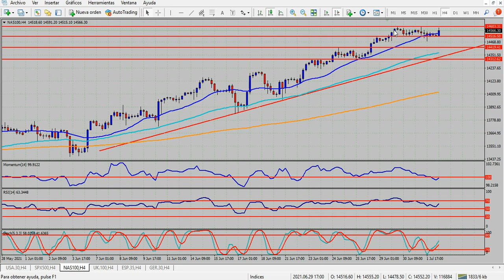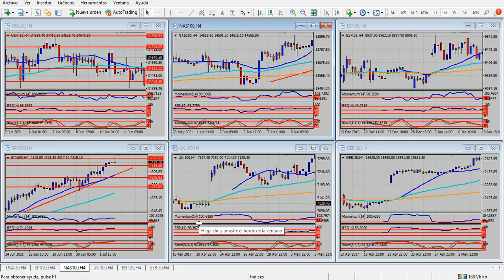Análisis índices bursátiles Viernes 2 de julio de 2021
Fuerte expectativa por los datos de empleo
Hola Amigos, buen día. Si bien el mes calendario comenzó el jueves, es el viernes el día en que los mercados parecen poner en marcha el período. Las Nóminas de Empleo no Agrícolas, como habitualmente se conoce al dato de empleos de Estados Unidos, vuelve a acaparar la atención de los mercados, que se aprestan a conocer la cifra a las 8:30 del este. A la vez, se dará a conocer la tasa de desempleo, que quedaría en el 5.6%, debajo de la medición anterior.
El dólar llega a esta instancia con mucha fuerza. El euro, la libra esterlina y el yen caen a mínimos de varios meses, y por el momento no se ve que vayan a escalar posiciones. Una medición por encima de lo esperado, en torno a las 700 nuevas nóminas, podría disparar nuevamente a la moneda norteamericana, que luce en nivel de sobrecompra ante las divisas mencionadas.
El dólar australiano y el dólar canadiense, dos monedas que suelen marchar en línea (con matices, por supuesto), se ven debilitadas ante el avance del billete. El Aussie se encuentra en su mínimo nivel desde mediados de diciembre pasado, en tanto la moneda canadiense cae a distinto ritmo, mucho más lento, para situarse en mínimos de 10 días. Ambas lucen sobrevendidas, y tendrán con los datos de empleo la oportunidad de recuperar terreno.
Por su parte, el yen llegó a sus mínimos anuales, superando 111.50, y si bien aparece en sobreventa, es probable que estire sus ganancias a la zona de 112.00. La moneda nipona, con todo, cae menos que el euro y la libra, lo cual torna sumamente atractivos a los pares que cruzan dichas monedas. Ambos se encuentran en tendencia alcista, aunque apuntando a la baja sus principales indicadores. Por tal motivo, en especial el cruce GBP/JPY, podría observar fuertes oscilaciones en las próximas horas, si quiebra la línea de tendencia alcista que lo guía.
La bolsa de Nueva York volvió a observar ganancias, de distinto tenor, en la sesión de la víspera. Los futuros del índice S&P 500 llegaron a máximos históricos en la sesión de la fecha, superando por lejos los 4300 puntos, en tanto los del Dow Jones y el Nasdaq 100 se encuentran a la expectativa, y muy cerca de dichas cotas. Nuevamente, la medición del empleo resultará decisiva para los índices, aunque la reacción principal de Wall Street la tendremos a partir de las 9:30, cuando se ponga en marcha la sesión americana.
Respecto a las materias primas, el petróleo alcanzó un nuevo máximo desde octubre de 2018, superando los 75.60 dólares, para caer ligeramente en estas horas, producto de la reunión de los países de la OPEP, que tuvo lugar el jueves. A contramano, el oro, la plata y el platino, observan ganancias, por ahora modestas, pero ya lejos de sus mínimos de la semana. El oro, por caso, apunta ya a los 1800 dólares, nivel que le costará superar en las próximas horas.